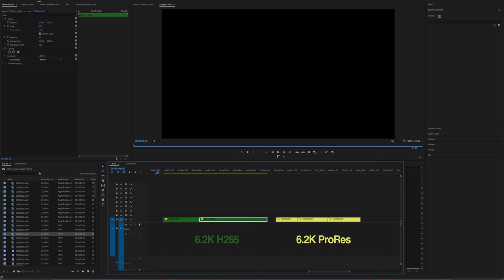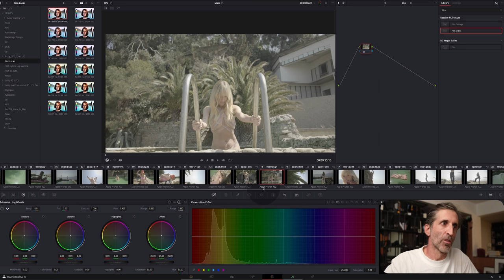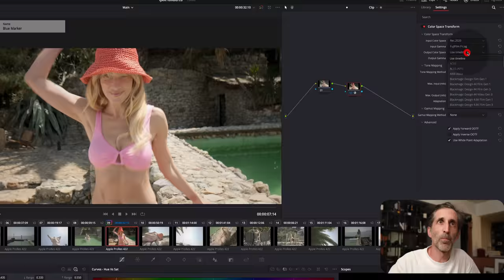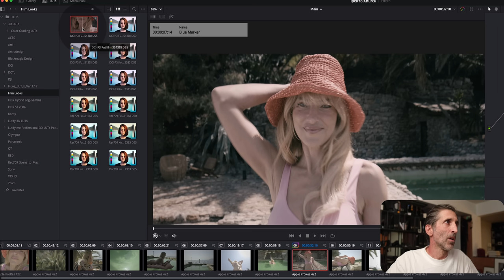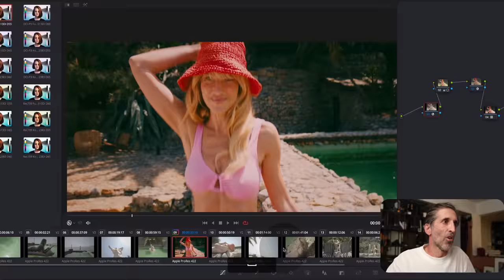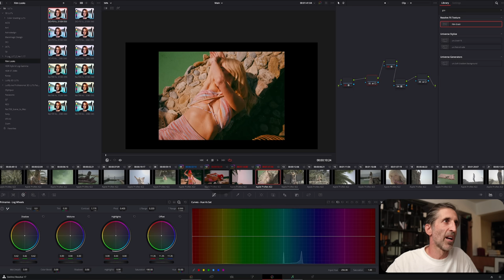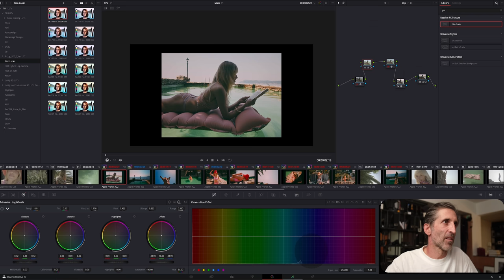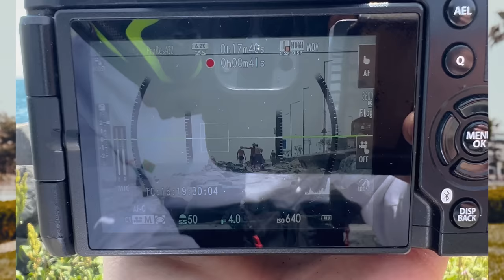FUJIFILM X-H2S / Mekanın Yeni Sahibi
Fazla söze gerek yok. İzleyin.

Not: Videonun konuşma bölümleri x-t4 ile çekilmiştir.

Video nasil yeni yayina girdi ama bir suru yorum var diye soranlar !!
Discord kanali oncelikli gosterim hakki yuzunden.

vLog ekipmanlari:
(urunlerin aciklamalarinda hangisini ne amacla kullandigimi yazdim)